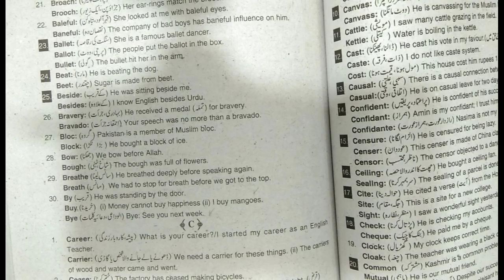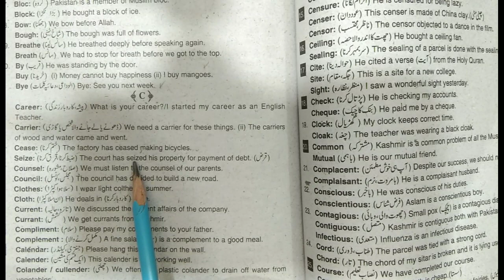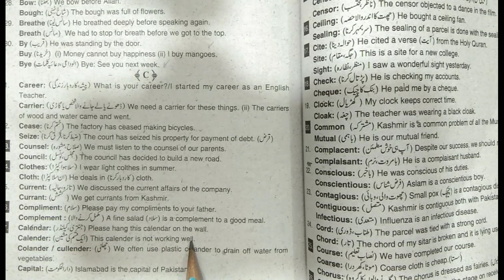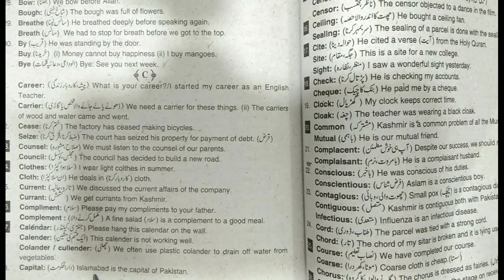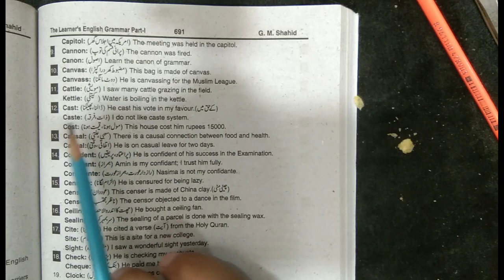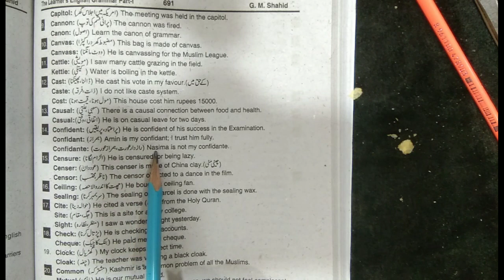11th Class English, Grammar Portion-Pairs of Words Alphabet (C) 1 to 15 First year English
11th Class English, Grammar Portion-Pairs of Words Alphabet (C) 1 to 15 First year English